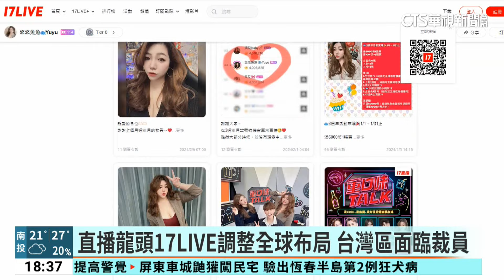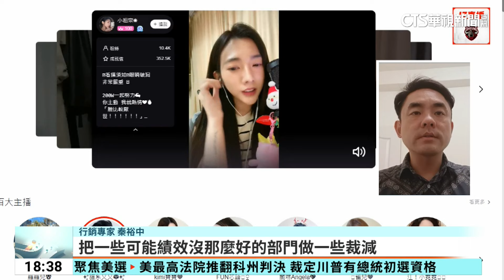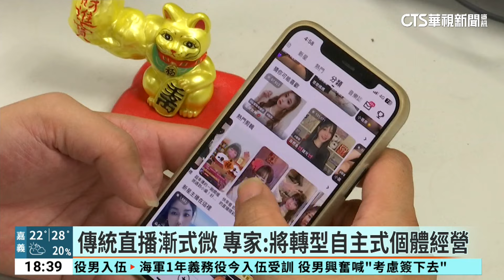直播龍頭17LIVE調整全球布局 台灣區面臨裁員｜華視新聞 20240305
直播平台因為疫情期間而成長，但疫情後人流部分回歸線下，直播龍頭17LIVE就表示，雖然2023年財報顯示，電商與新的APP遊戲策略推動成功，高速成長達35%，但疫後業務受到嚴格挑戰，組織架構和人員也將調整優化，台灣區將面臨裁員，不過具體影響多少人，目前還未公布。專家認為，傳統的直播模式，無法一招走天下，如果不求新求變，很容易面臨淘汰窘境。有知名度的直播主也多會轉向「自主式」的個體經營。